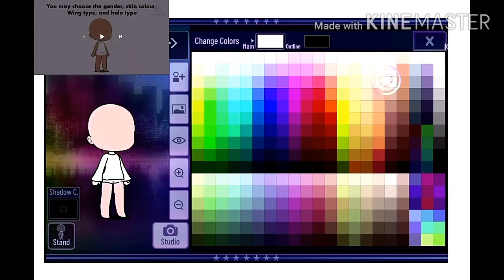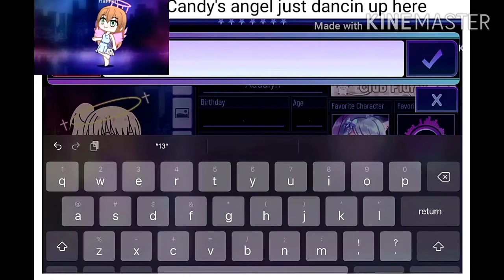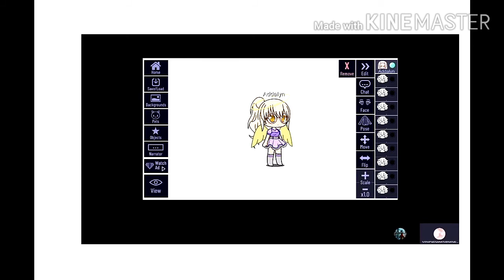Kookie tries the angel challenge